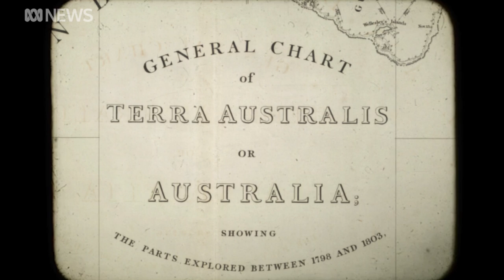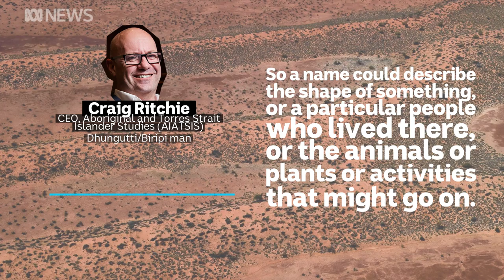Australia's weird and wonderful place names | Did You Know?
No, seriously. You can go to Nowhere Else.

You wouldn’t think twice about the names of most places. Some are just a bit harder to pronounce, and others might cause you to raise an eyebrow. But the names we give to places — even the seemingly weird ones — convey their significance and history and, more often than not, a sense of identity.

Following Dutch and English exploration with Willem Janszoon, James Cook and Matthew Flinders, Terra Australis Incognita was colonised and became known as Australia.

Several of our place names reflect this colonial history, but other place names reflect an older history - that of Indigenous Australians.

RESOURCES
Gazetteer of Australia
Australian Institute of Aboriginal and Torres Strait Islander Studies (AIATSIS)